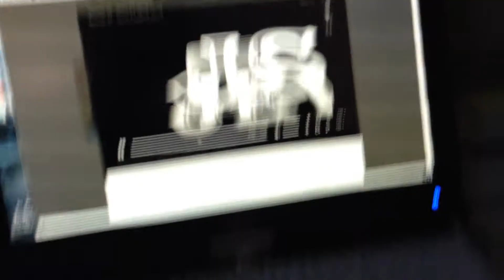Shalke 04 vs Chelsea 0-3 Highlights 22/10/2013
Write a comment? Need your feedback!